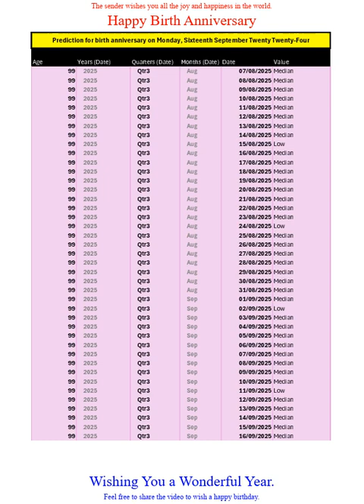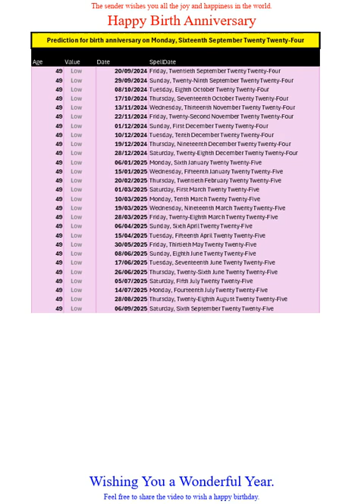Happy Birth Anniversary for Sep2024